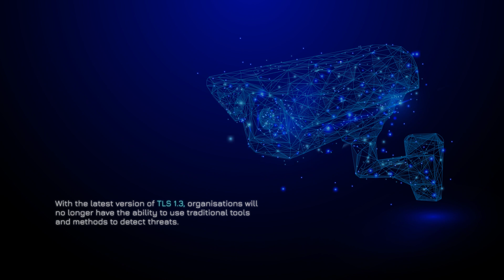Security teams will lose network visibility in the next 2 years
Has your business recently experienced a digital transformation?

If so, cybersecurity should be at the forefront of your business given that many devices are all linked and interconnected. Many of these IoT devices such as smartphones, printers, smart TVs, and much more, are all IP-enabled devices that utilise the latest version of encryption known as TLS 1.3.

With this latest version of encryption, organisations will no longer have the ability to use traditional tools and methods to detect threats since TLS 1.3 requires that all data in transit and at rest must remain encrypted. As a result of this growing adoption of TLS 1.3, attackers now use encrypted communications to breach organisations as it is becoming more challenging for security teams to identify concealed, encrypted threats. According to Internet Society Pulse, 59% of the top 1,000 global websites support the latest version of TLS 1.3.

Given that we live in a rapidly evolving digital landscape, our mission is to make our technology accessible to businesses large and small. What are you waiting for? Get the Measure today.